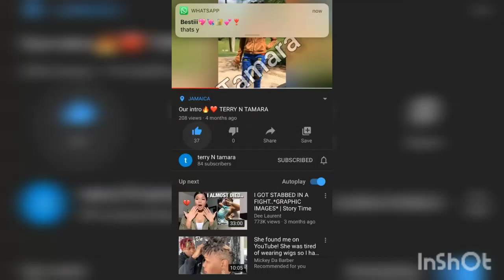HAVE A LAUGH GUYS [FUNNY VIDEOS]😂🔥